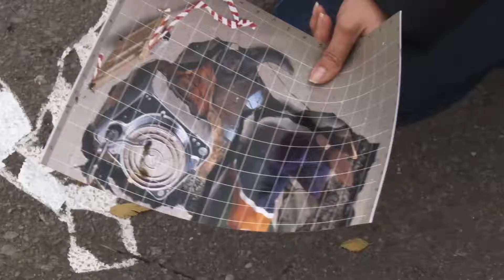На Центральной набережной Волгограда «зазвучит» рапсодия из коммунального люка